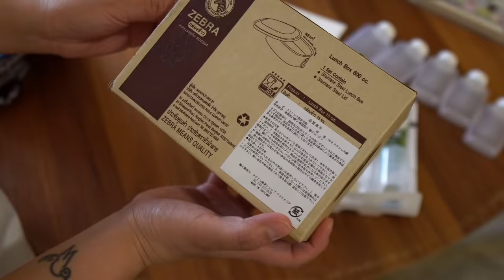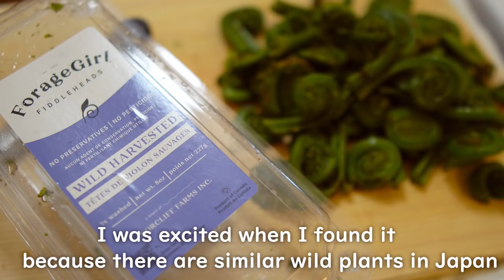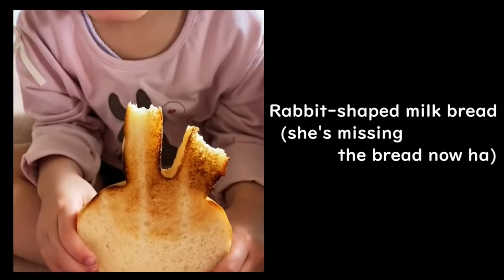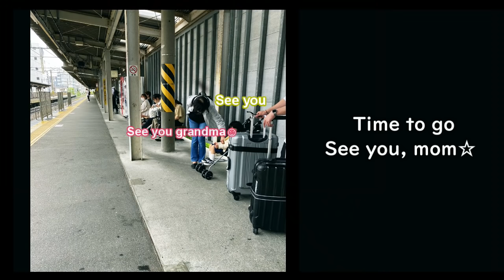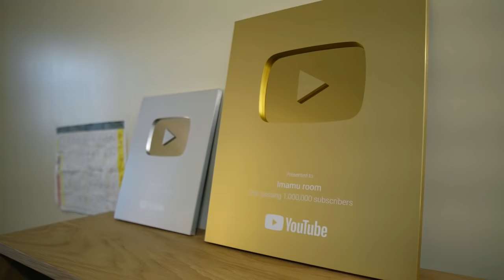【A week of husband lunch boxes】#37 back to real life🏡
*update
[ Honey Cherry syrup recipe ]
1  pack cherry
200g honey
1 Tbsp lemon juice

1, Put cherry and honey in the pot

2, Simmer for about 15 min ( gently mix to keep the shape)

3, let it cool down over the night in the fridge and done☆